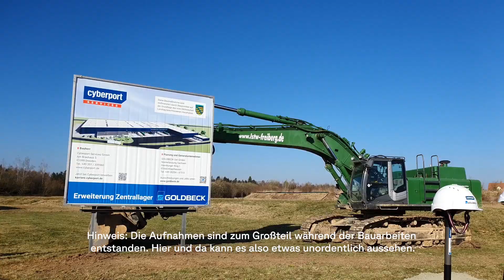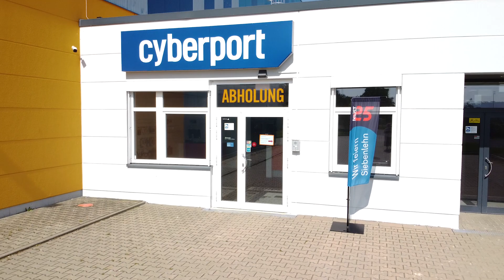Bauprojekt im Zeitraffer: Cyberport Logistikerweiterung in Siebenlehn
Die Erweiterung unserer Logistikhalle wurde erfolgreich abgeschlossen! Wir möchten mit euch einmal zurückblicken und die 15 Monate Bauprojekt Revue passieren lassen. Die Fertigstellung der neuen Halle markiert einen bedeutenden Meilenstein und ist das Ergebnis harter Arbeit, komplexer Planung und großartiger Zusammenarbeit.

Übrigens: Wir suchen Unterstützung in unserem neuen Logistikzentrum! Hier findest du unsere aktuellen Stellenangebote

Ihr wollt wissen, wie es IN der Logistik-Halle aussieht? In einem kleinen Rundgang mit der 360-Grad-Kamera gehen wir mit euch durch das neu gebaute Zentrallager

Für weitere Anfragen:
cyberport(at)googleplus.de